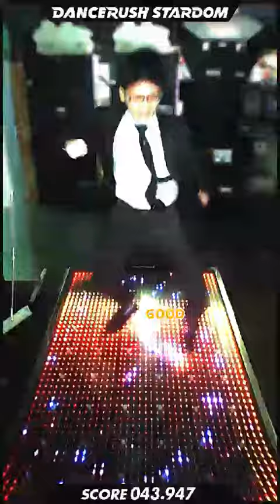リハビリーマン⑩「Love 2 Shuffle / BEMANI Sound Team "Sota F." feat. Starbitz」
途中から楽しくなってしまいました